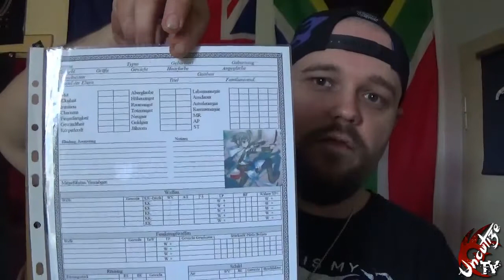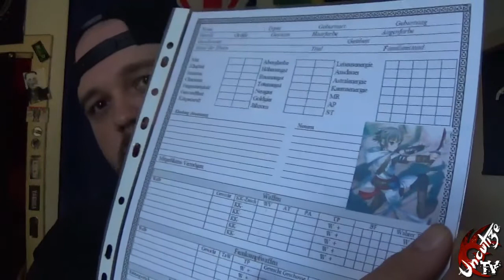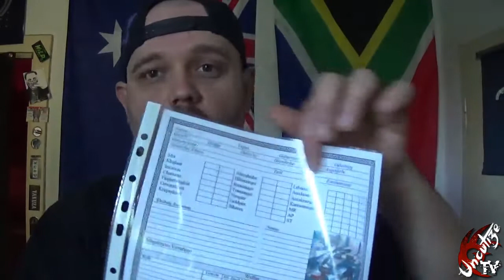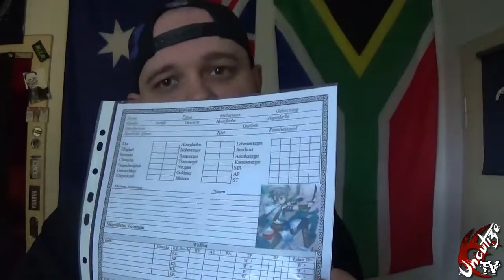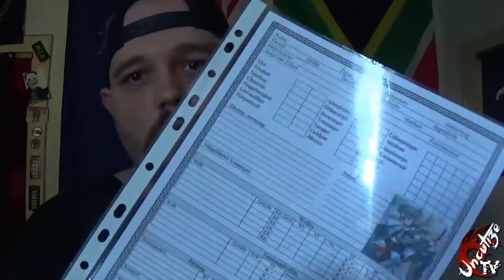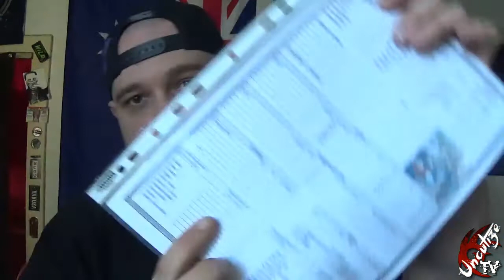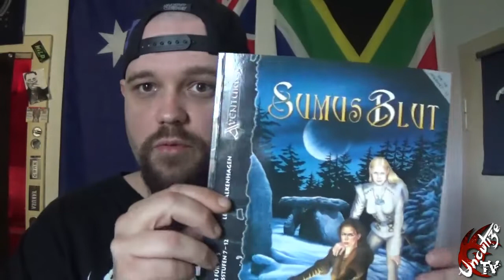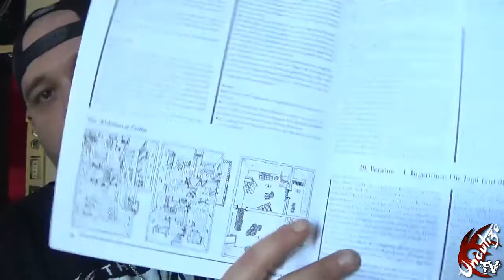Ein kleiner Einblick in das schwarze Auge l UncutizeTV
Ein kleiner Einblick in das riesige DSA Universum, was braucht man für eine Runde das schwarze Auge und was ist ein Pen & Paper eigendlich, wie gesagt einmal kurz und knapp, eine ausführliche Erklärung mit allem was dazu gehört würde und könnte ewig dauern ;) Also einmal kompackt zusammengefasst, viel spaß